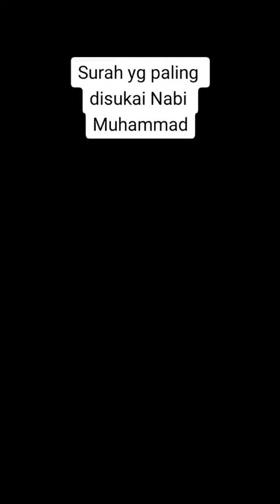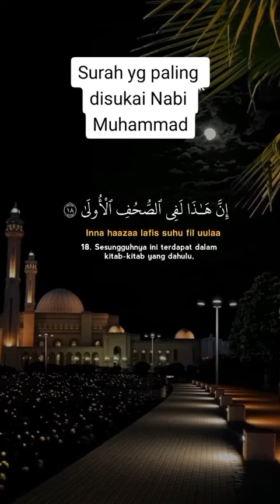surah yang di sukai NABI MUHAMMAD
Ini lha surah yang di sukai NABI MUHAMMAD

Al-Qur'an, BERSHOLAWAT KEPADA NABI, Ustadz